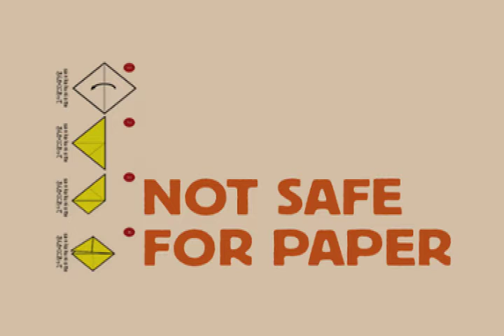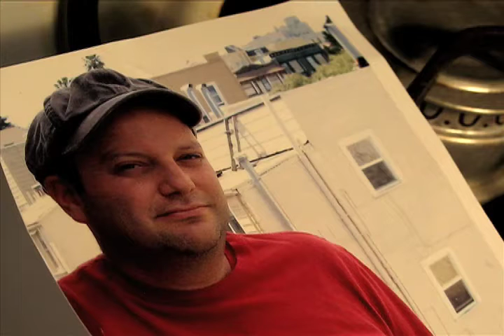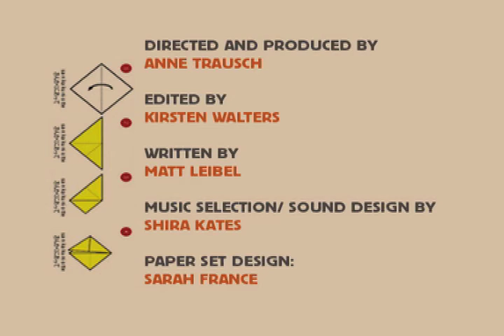Not Safe for Paper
Origami animals become lost in the paper world and end up in Claudette Green's apartment where they encounter a series of terrifying events.